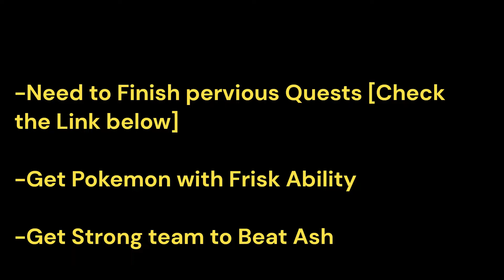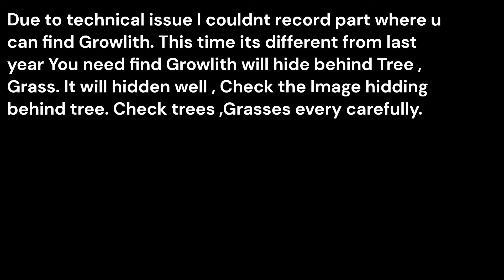James Quest |Valentine Event Island Quest 2023 | Pokémon Revolution Online | PRO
Welcome Guys
IGN: Selmonbhai
Server : Gold